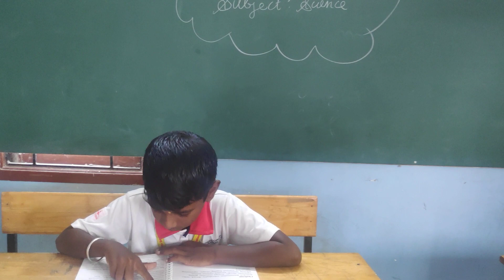Raja Dhevananth from grade IV- Reading English super speed card.